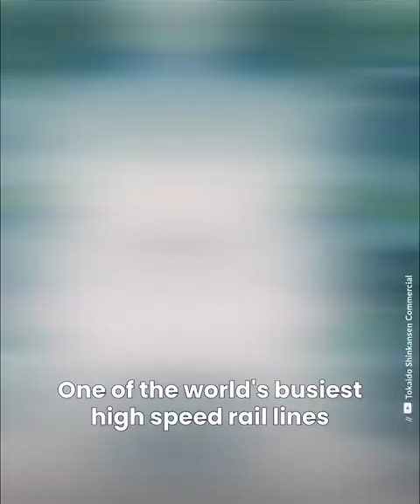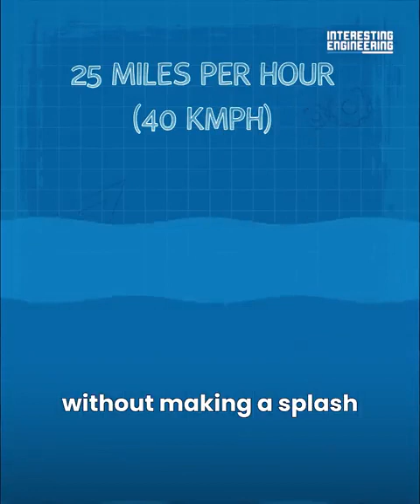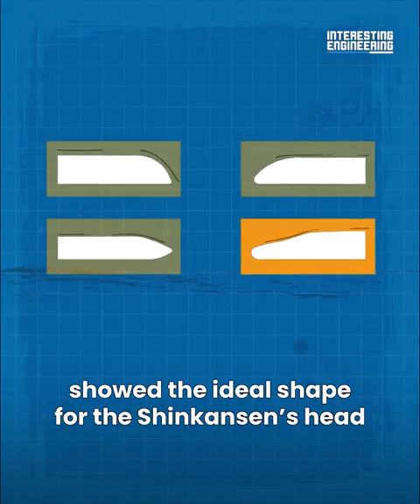A King Fisher bird inspired a bird-watching engineer to solve the loud noise problem in bullet train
Nature is full of solutions for our manmade problems. Its only a matter of time before we realize what's already in front of us.

Bullet trains in Japan used to make a loud boom sound when they travelled through tunnels. A bird-watching engineer was able to fix the problem after he was inspired by a kingfisher 😊..Worth watching